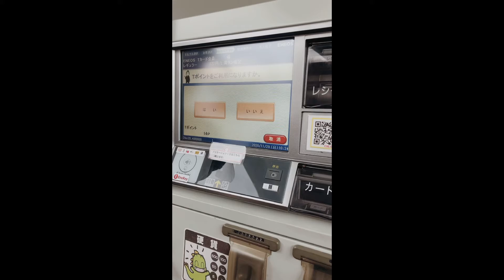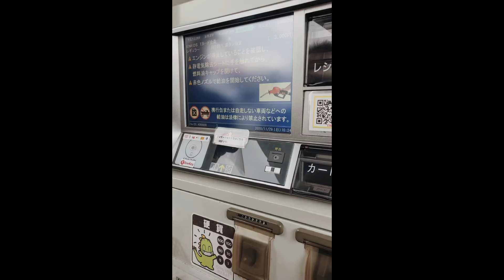私の旦那さんはガソリンする方法を教えてくれました😄👏⛽️